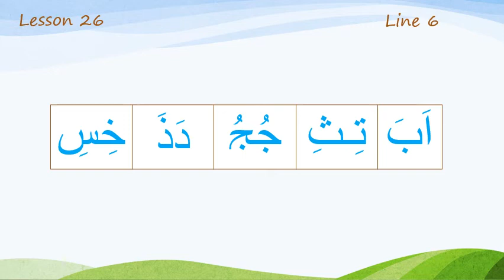Line 6 Lesson 26